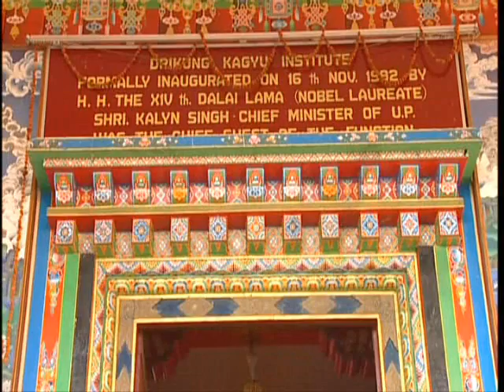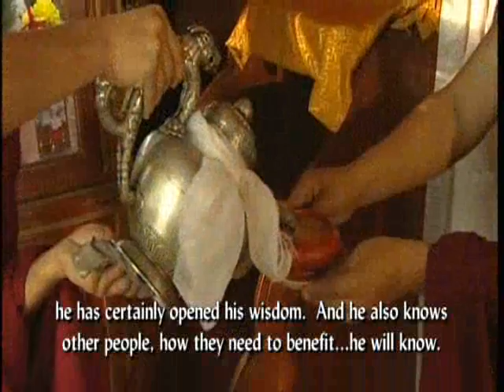Tibetan Buddhism: Secrets of the Yogis of Tibet - Part 3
The Yogis of Tibet